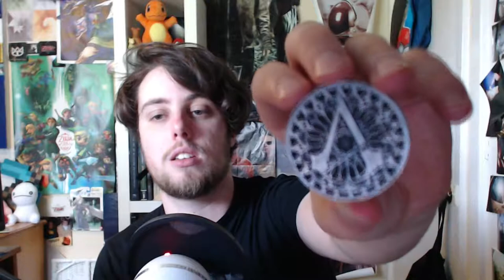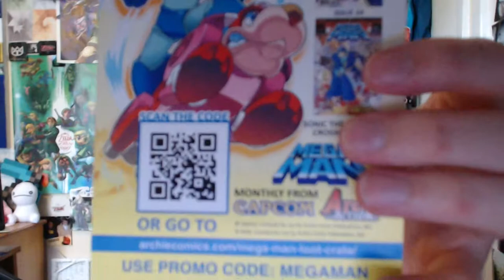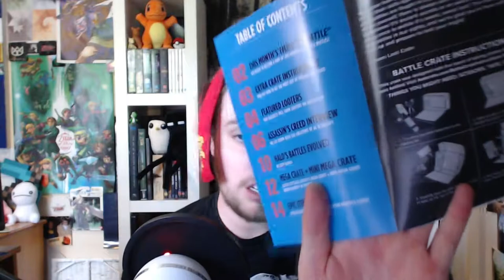SeaL Unboxes: Loot Crate November 2014 - Battle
Hey look! Loot Crate and things! Yay! Thanks for being great! :D ♥